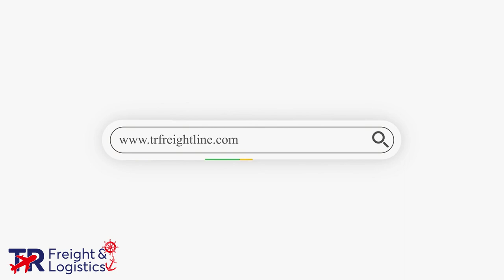Tr Freight Dangerous Goods Transport 2D Illustration Animation Advertising Project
Tr Freight Dangeraus Goods Transport | 2D Illustration Animation Video Advertisements

With animated videos, you can explain your business, service and product in a simple and clear way, and reach thousands of people with an enjoyable video to get ahead of your competitors.

Your animation promotional videos
▶ Your Website
▶ By sharing it on social media channels such as Instagram, you can promote your company and your product and strengthen your presence in digital and social media.

2danimation MotionGraphics PromotionalAds Tr Freight Dangerous Goods Transport 2D Illustration Animation Advertising Project